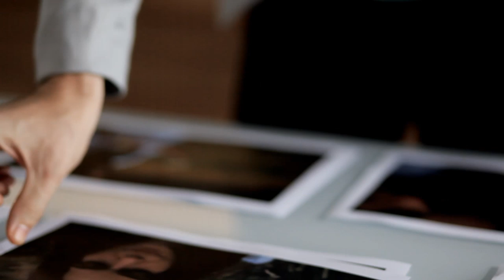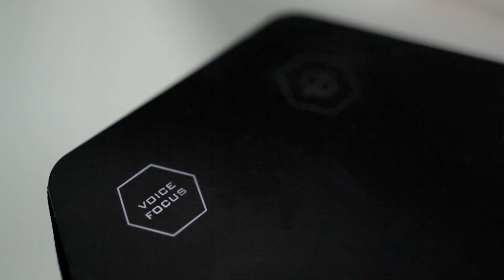Sound BlasterAxx - A Whole New Generation of Sound Blaster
We have combined the legendary audio quality of Sound Blaster and our high-performance wireless speakers into one revolutionary product. The Sound BlasterAxx range of products will not only transform the way you experience your music, movies and games, but also how you communicate in your voice calls. Together with its accompanying software suite, Sound BlasterAxx range of products brings to you a whole new level of engagement and interactivity with your devices.